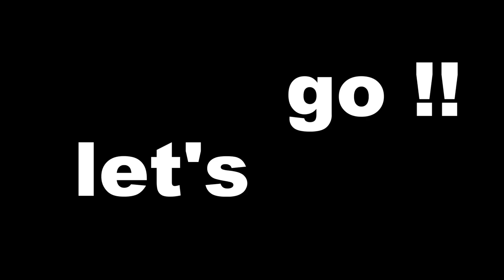Simone Michelle Deep Cover 2015 feat.Spud Mack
Simone Michelle is back  with new hip hop single... assisted by Spud Mack who doubles as the director of the  1998 inspired theme visuals